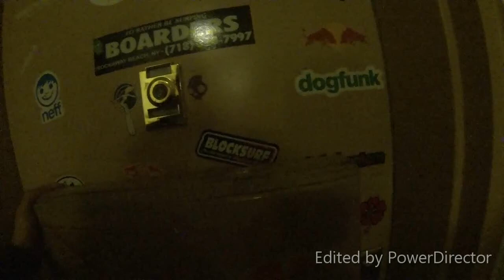My Crew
Vsego po chut chut